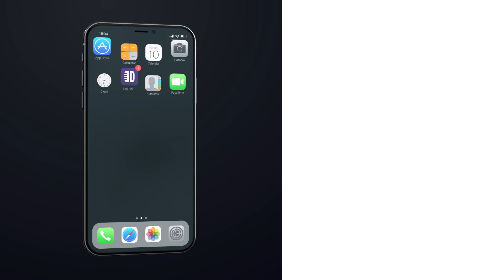Why Mormon's Don't Drink Coffee. Mary Mack - Full Special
Mary Mack is here to tell you all about why there are so many Mormons, and why exactly they don't drink coffee. Whether you're a fan of clarinet, polka, Wisconsin accents, or yoga rainbows the jokes comedy stylings of Mary Make are sure to keep you laughing from start to finish.

If you enjoyed this full Dry Bar Comedy special from Mary Mack, be sure to check out the links below for even more Dry Bar Comedians you might enjoy!